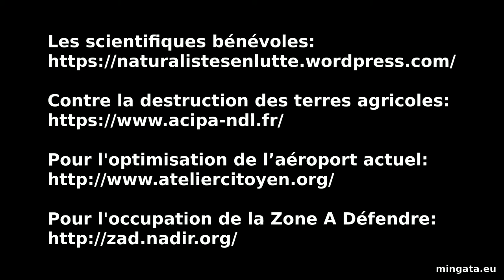Françoise & Geneviève, épisode 3, "Et la biodiversité?"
Toutes et tous à Notre-Dame-des-Landes les 9 et 10 juillet 2016!

Épisode 3, rétablir les faits: c'est le départ de l'aéroport qui menacerait la survie de la zone NATURA 2000. Étude des Naturalistes en lutte, Janvier 2014

Samedi 23 janvier 2016, extraits de la conférence gesticulée du Bourget.